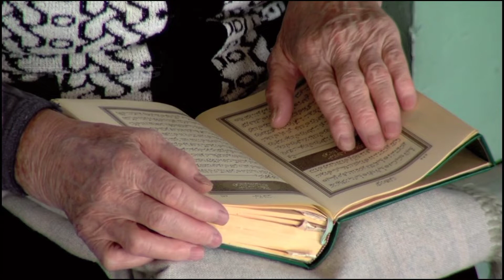আল্লাহ কেন তওবা কারীকে ভালবাসেন। কখন তওবা কবুল হয়!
আল্লাহ কেন তওবা কারীকে ভালবাসেন। তাহান টিভি